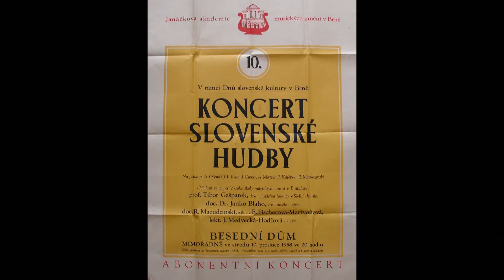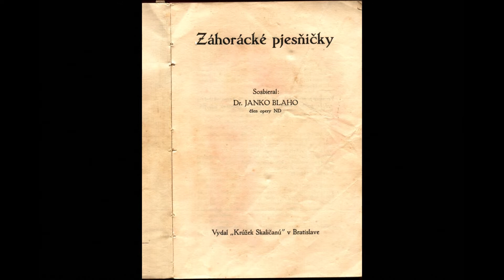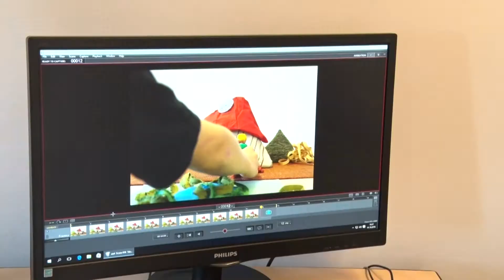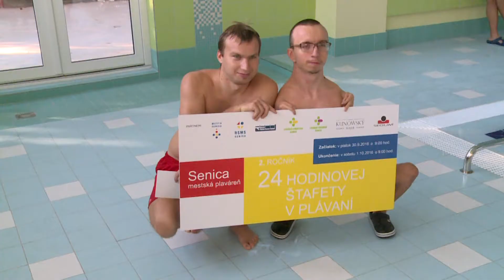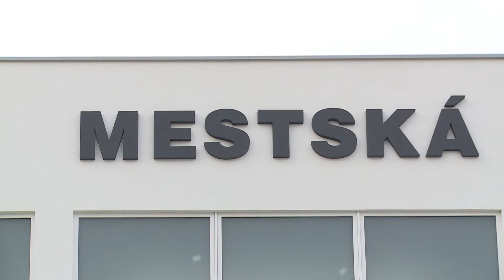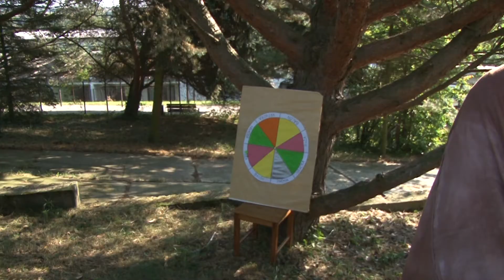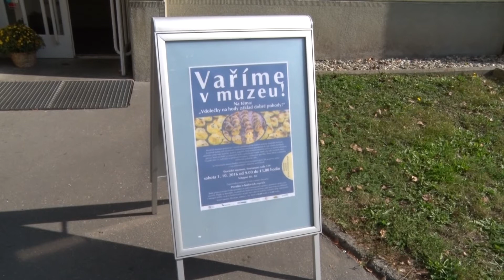TVS: Co nového u sousedů 6. 10. 2016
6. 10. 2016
Skalická Základní umělecká škola získala dekret / Den Zlínského kraje nabídl bohatý kulturní program / Ve Skalici probíhalo finále hudební soutěže /  V uherskohradišťské věznici zazněly příběhy rodin politických vězňů